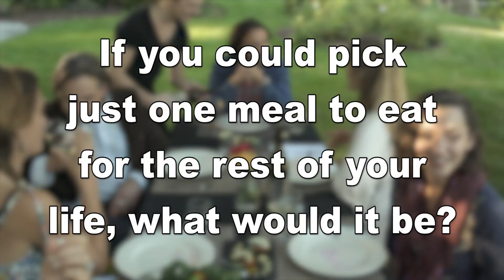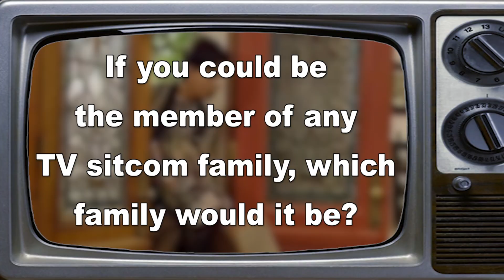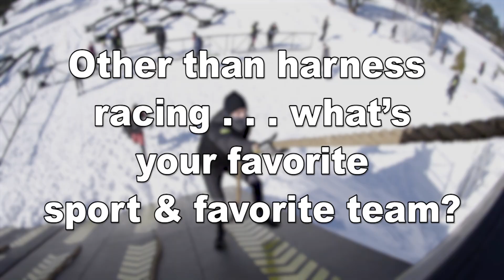Vic Kirby Q and A (#1117 - Apr 19, 2020)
From the Vic Kirby Post Time TV Special we sat the Delaware trainer/driver down for a fun Q&A session!!! Topics ranged from horses to friendship to Oreos!